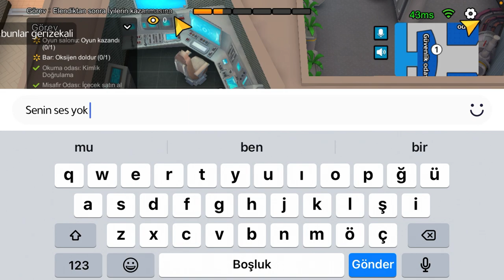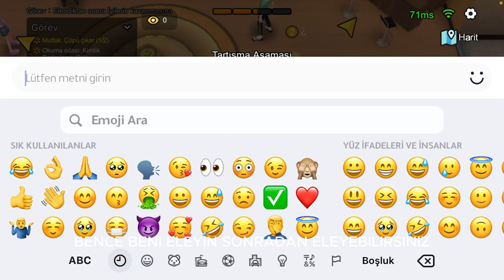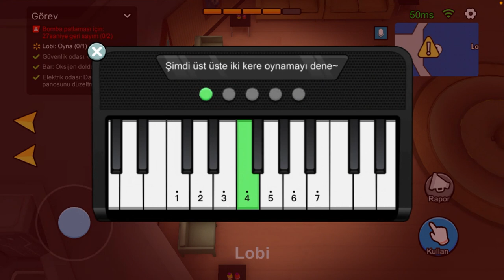Çılgın Mod Oynadık | Kavga Çıktı | Küfür Ettiler | Vampir Köylü